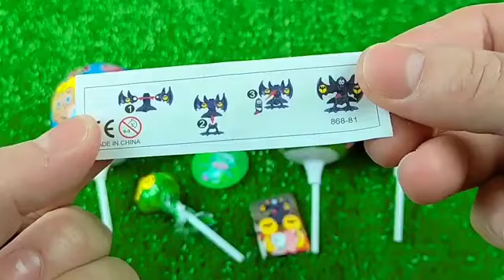ASMR BLACK Candy ENOKI MUSHROOMS BABY OCTOPUS TRUFFLE BLACK BEAN NOODLES 짜장불닭팽이버섯 트러플짜파게티 먹 MUKBANG